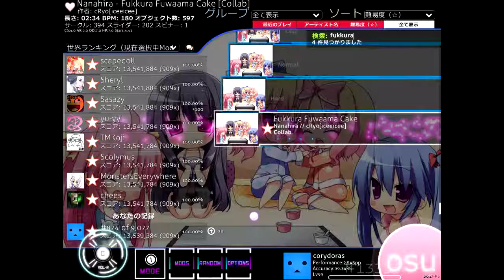Nanahira Fukkura Fuwaama Cake［Collab］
osu!standard
none SS